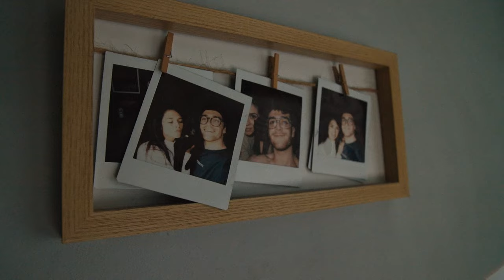Artist Stories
Ryan Mack is a prolific pop singer and songwriter that spent lockdown writing infectiously hooky pop songs on a daily basis. By gradually seeding them out online and pairing great music with his undeniably irresistible online presence, Mack has built a global fanbase that is always awaiting his next move.

His co-write with fellow Irish artist and friend Robert Grace, ‘Fake Fine’, topped the domestic Spotify viral and Shazam charts, while his own viral hit, ‘Broke’, surged to over 1 million streams in under 2 months, garnered worldwide radio play and endorsements from artists including Charlie Puth.

Subsequent singles continued to build Ryan’s fanbase while securing plays at BBC Radio 1 and Sirius XM.

Things went stratospheric with his ‘remix’ of Royal and The Serpent’s hit ‘Overwhelmed’, where his reworking of the track earned him both writing credits and well over 110 million global streams to date.

@ryanmackmusic continues to release infectious pop hits and grow his audience around the world at an impressive pace, and will be heading out on his first European headline tour this February.